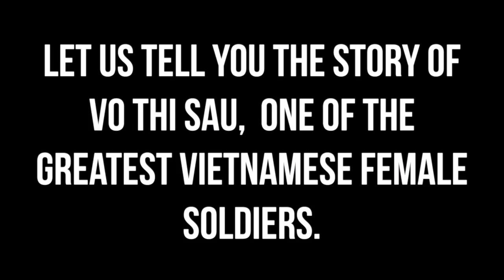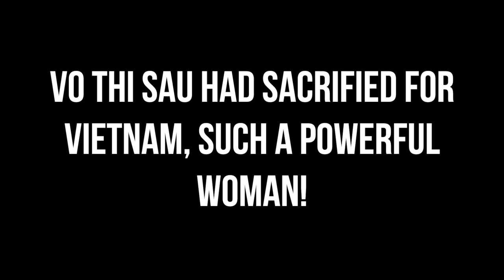Võ Thị Sáu nè